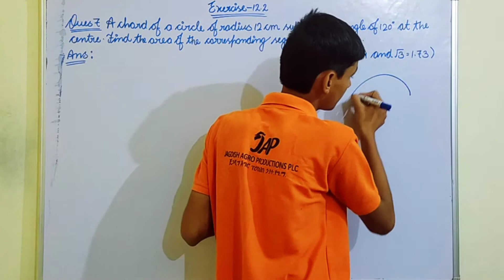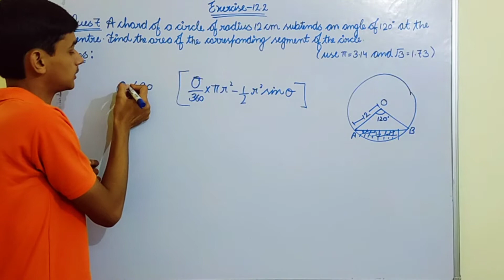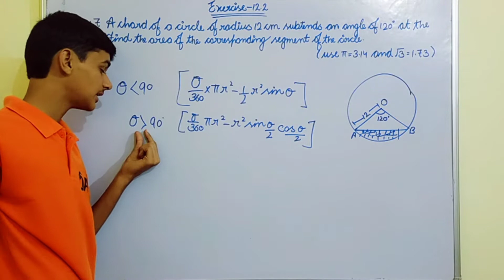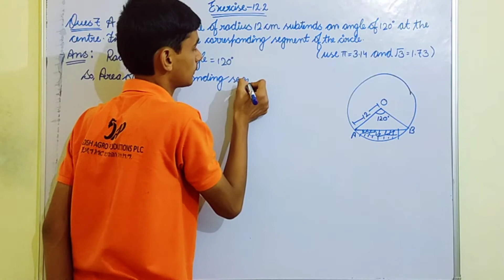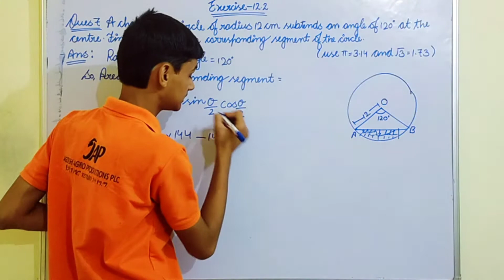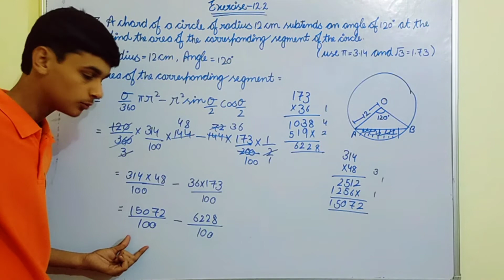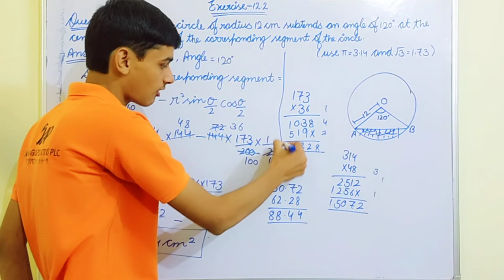Q.7 of ex 12.2 || Chapter 12 || Area related to circles || Maths || By Jatin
Guy's here on this channel you will get solutions of each and every question of class 10 maths and topic wise video of science.

I'll try to do best of my abilities.